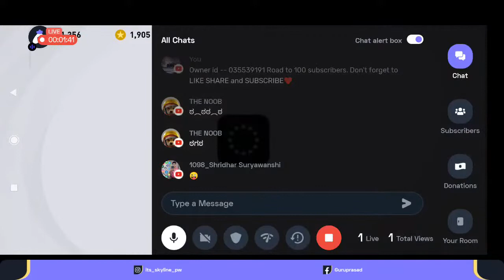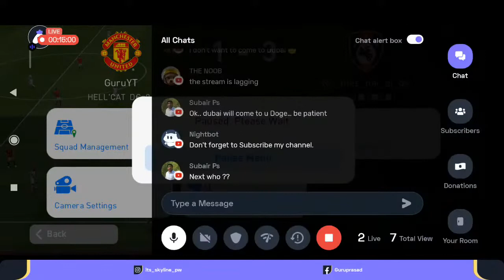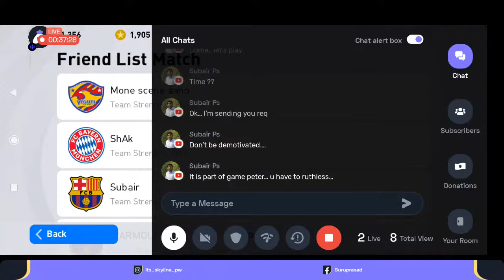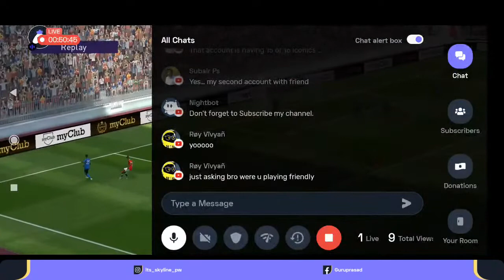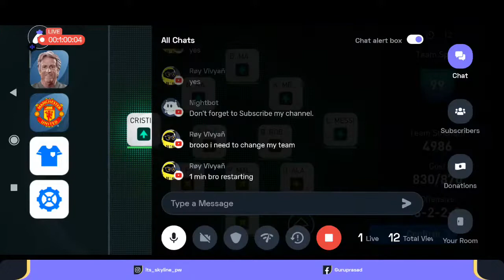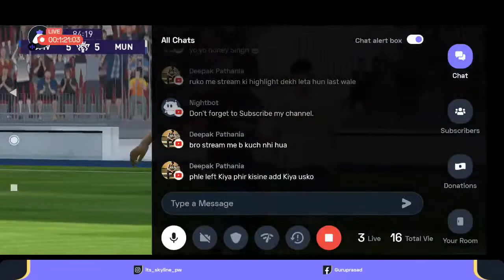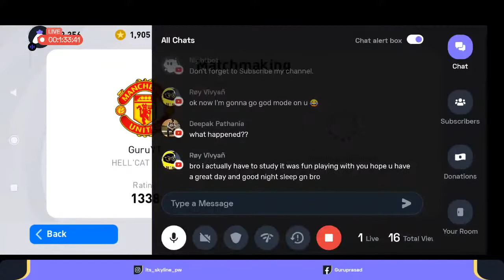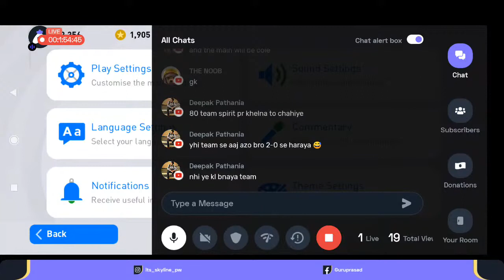Will I Get Demotivated 😢😂😂 🏎eFootball PES 2020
Hey folks! Watch me play eFootball PES 2020!,

Today I am streaming efootballpes2020. Other popular games:
PUBG Mobile
Garena Free Fire
Among Us
Call of Duty Mobile
Fall Guys
Fortnite
Roblox
Minecraft